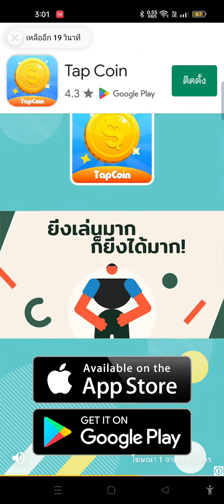ร้านหม้อไฟep2